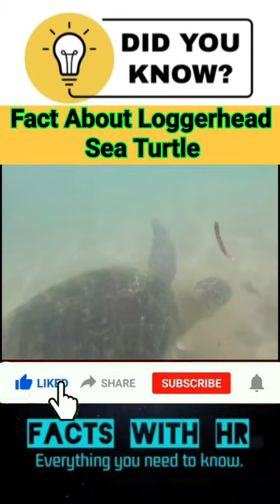Loggerhead Sea Turtle| facts|FACTS WITH HR